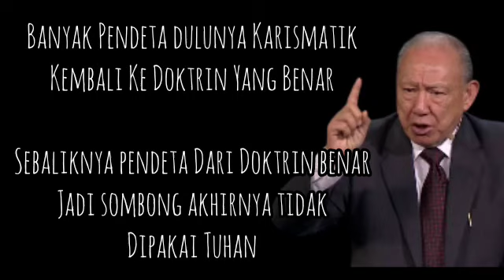Banyak Pendeta Dulunya Karismatik Kembali Ke Doktrin Yang Benar- Kutipan Khotbah